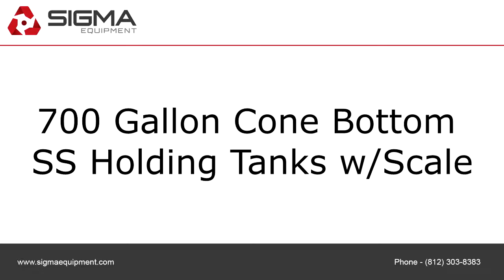700 Gallon Cone Bottom SS Holding Tanks w/Scale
To purchase or view details about the 700 Gallon Cone Bottom SS Holding Tanks w/Scale for sale by SIGMA Equipment,